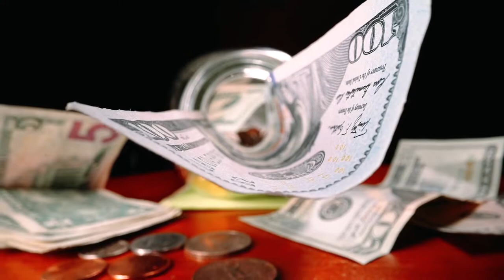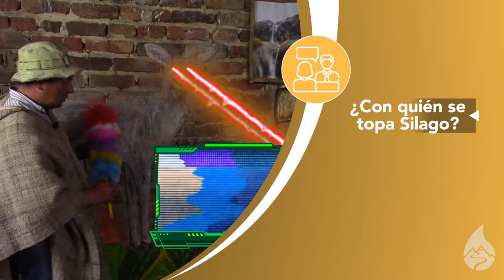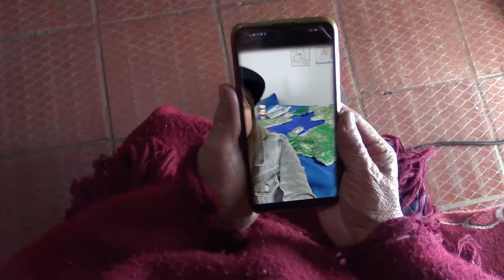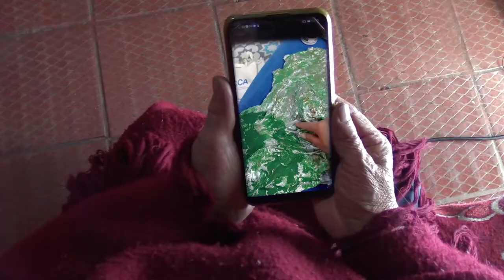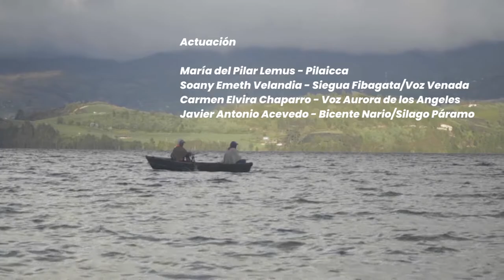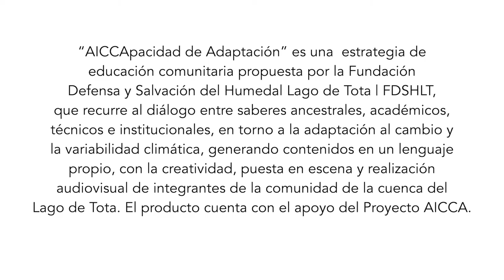AICCApacidad de Adaptación | Cap.1 - ¿Cómo es la Cuenca del Lago de Tota?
AICCApacidad de adaptación
👏¡Bienvenid@s! a nuestro Primer Capítulo: ¿Cómo es la Cuenca del Lago de Tota?, donde se definirá la Estructura Ecológica Principal (EEP) lo que nos permite conocer a la Cuenca desde una visión integral. Disfruta y Comparte esta serie diseñada, producida y publicada por líderes comunitarios de la cuenca del Lago de Tota, con el acompañamiento de AICCA Colombia 🇨🇴